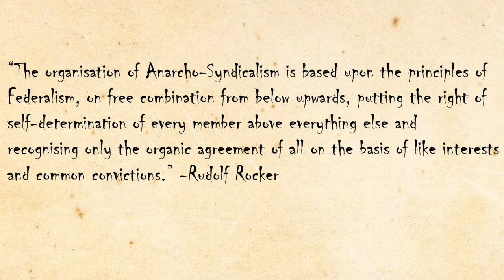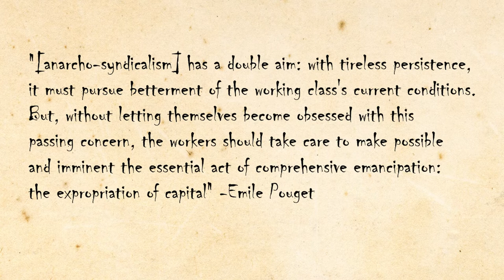Taking a look into Anarcho-Syndicalism! | Anarchy ideology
We're taking a brief look at anarcho-syndicalism. We will see what it's all about and how it intertwines with other anarchist ideas!

🕒 Time stamps 🕕
Intro: 00:00
Basics: 00:33
Methods: 07:28
Outro: 15:25